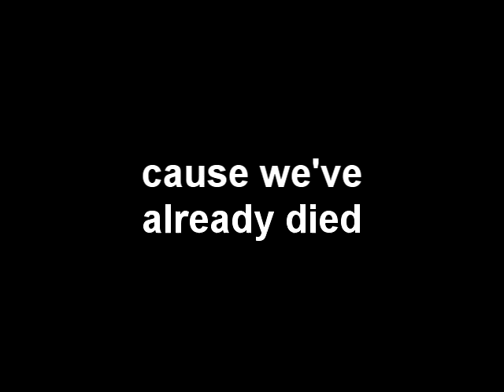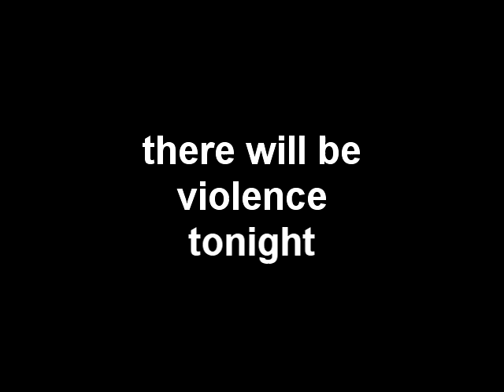fire rising vid